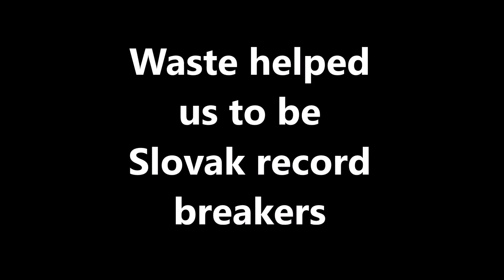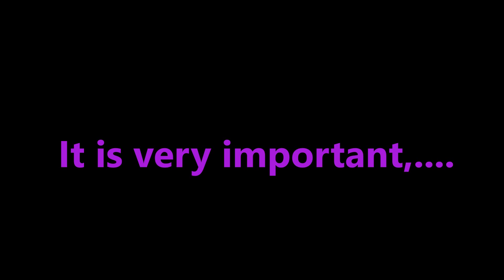Odpad je skoro všade anglicka verzia